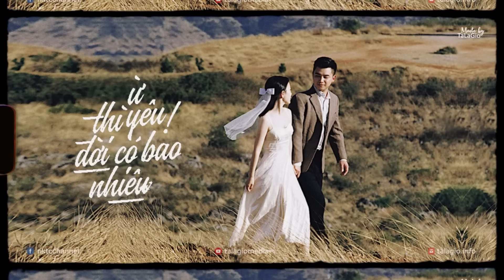Yêu Em Dại Khờ - Những Bản Acoustic Nhẹ Nhàng Thư Giãn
Yêu Em Dại Khờ - Những Bản Acoustic Nhẹ Nhàng Thư Giãn - Tuyển tập những bản acoustic, acoustic cover nhẹ nhàng thư giãn hay nhất